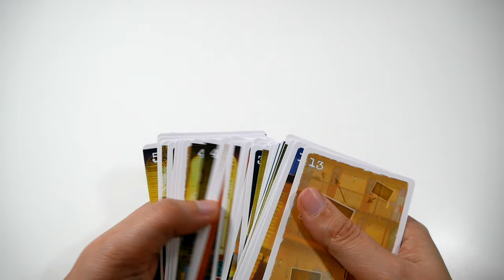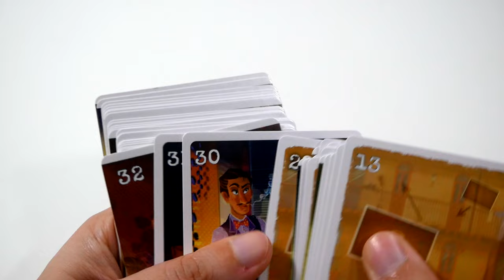Crime Zoom : Fenêtre sur Crime - le jeu en 2 minutes !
Crime Zoom : Fenêtre sur Crime est un jeu d’enquête coopératif de la série Crime Zoom. Les joueurs enquêtent sur une possible agression, en retournant des cartes.

Informations sur le jeu :
●  60 minutes
● Auteur : Stéphane Anquetil
● Illustrateurs : Lucie Dessertine, Christopher Matt
● Editeur : Aurora